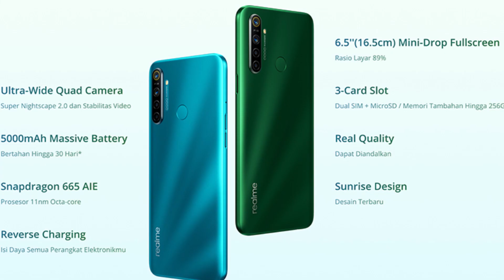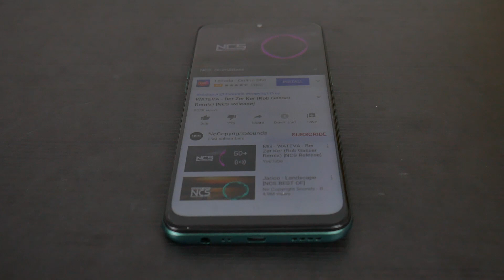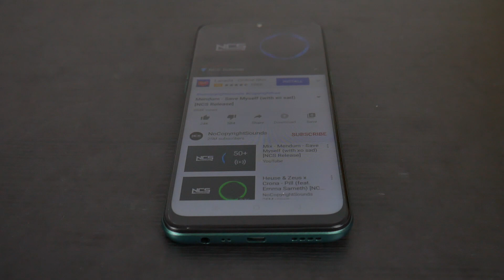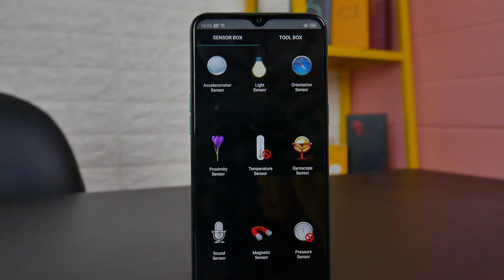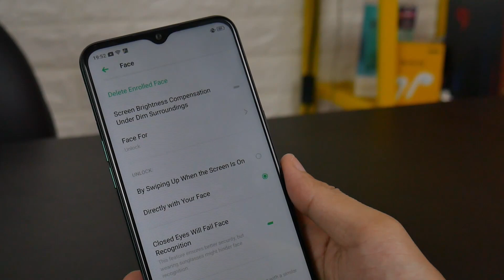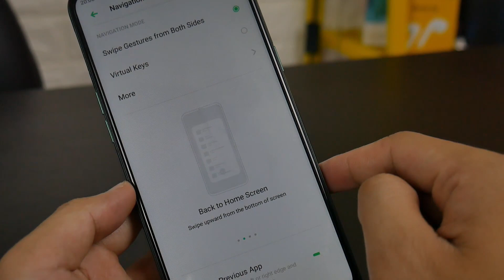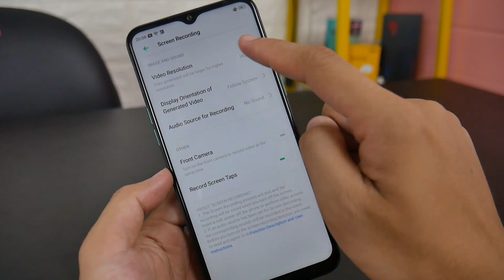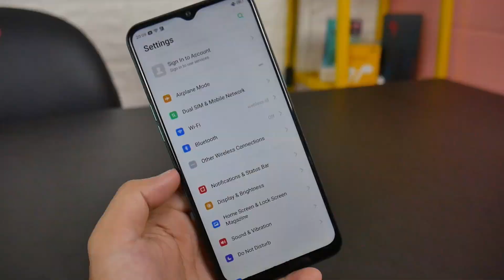Episode 1 - Review realme 5i & realme Buds Air Indonesia by Riswan Zone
Bikin kaos desain sendiri suka-suka klik di sini